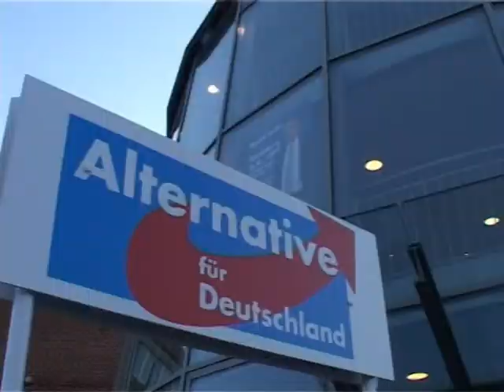AFD 6.9.13 in Rendsburg, Teil 1/3: Vorstellung der Direktkandidaten f. Schleswig-Holstein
Am 6.9.2013 veranstaltete der LV Schleswig-Holstein der bundesweiten Partei Alternative für Deutschland (AFD) in der Rendsburger Nordmarkhalle seine zentrale Kundgebung zur Bundestagswahl 2013. Inhalt dieses Teils 1/3: Vorstellung der Wahlkreis-Direktkandidaten f. Schleswig-Holstein. Teil 2/3 "Rede von Ulrike Trebesius, Spitzenkandidatin f. Schleswig-Holstein". Teil 3/3 "Rede von Prof. Dr. Bernd Lucke". (Link einfach gugeln). Mehr zur Partei "Alternative für Deutschland zb